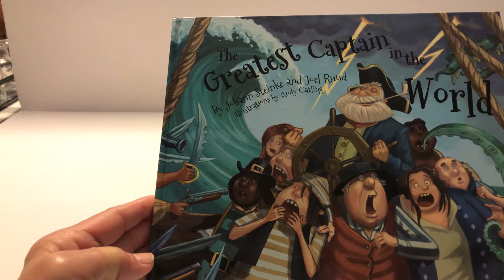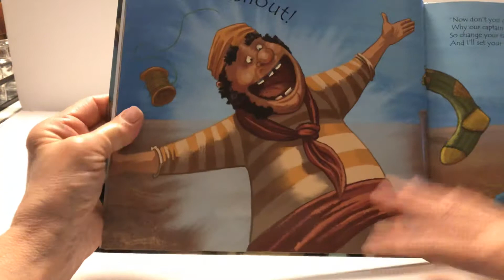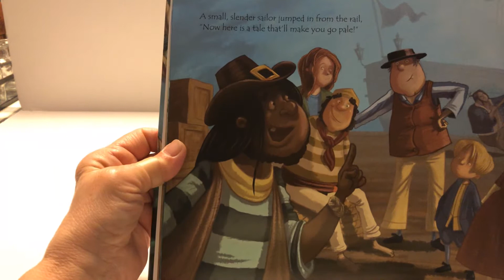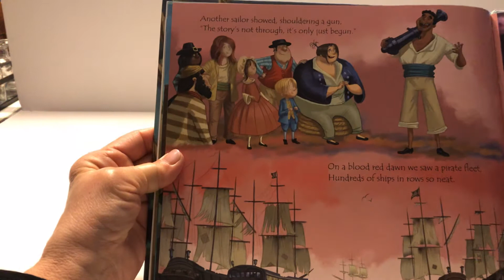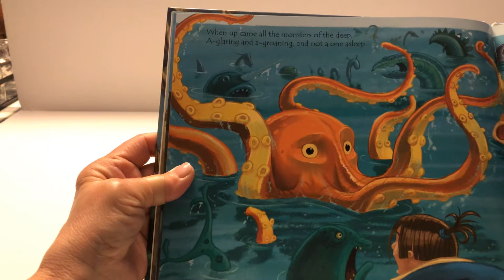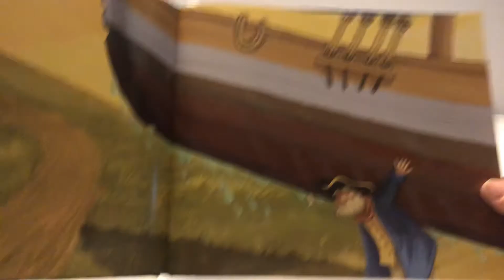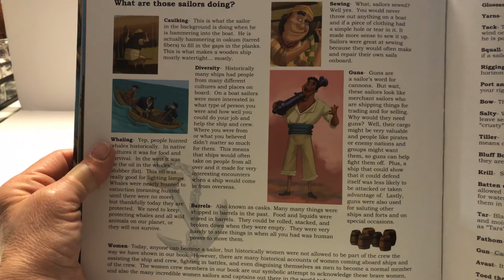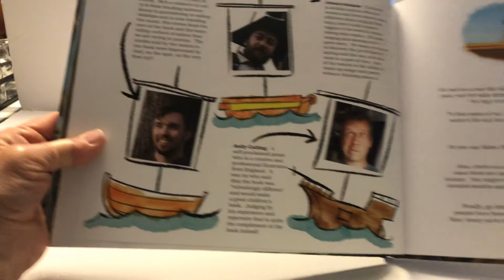The Greatest Captain in the World Vol 1